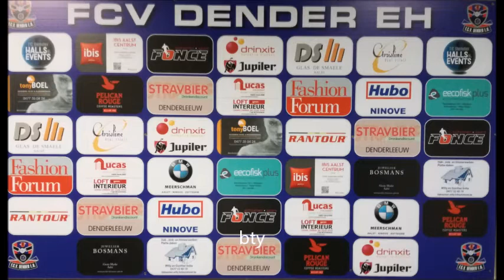Kjetil Borry over FC Dender - UR La Louvière.